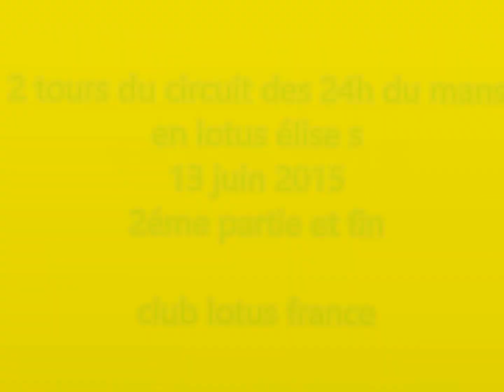24h du mans 2015 avec leclub lotus france partie 2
24h du mans 2015 avec le club lotus france